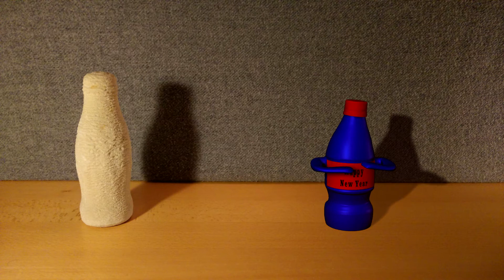Happy New Year Bottle Dance